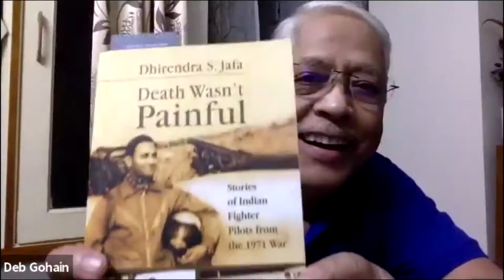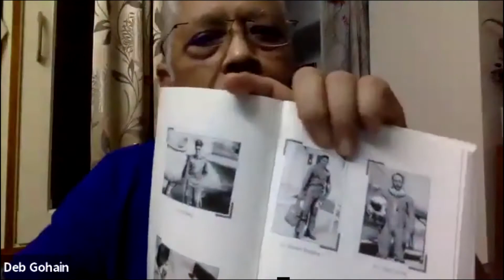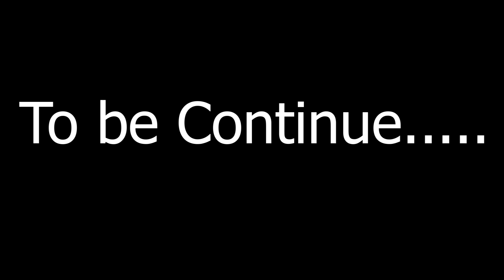POW Air Cmde J L Barghava (Retd) Speaks Part 1 / 1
Swarnim Vijay Varsh :  71 War Hero & PoW
Air Cmde Jawahar Lal Bhargava  (Retd) Speaks